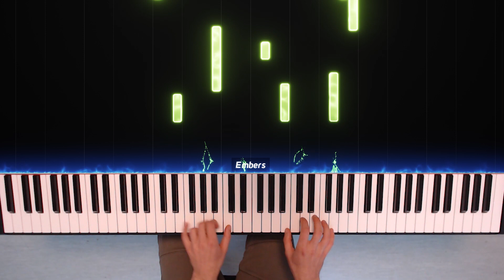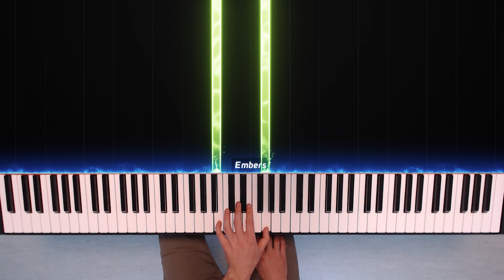Tom Odell (feat. AURORA) - Butterflies | Piano Cover & Tutorial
Learn how to play Butterflies by Tom Odell and AURORA on piano with this piano tutorial! Enjoy!

Arranged performed and produced by Daniel S